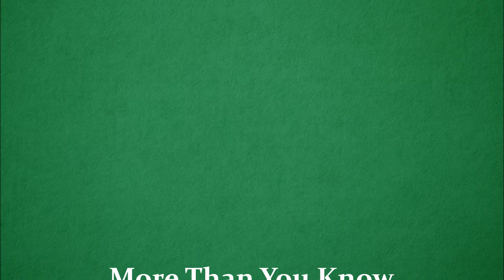God Loves You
Last Video